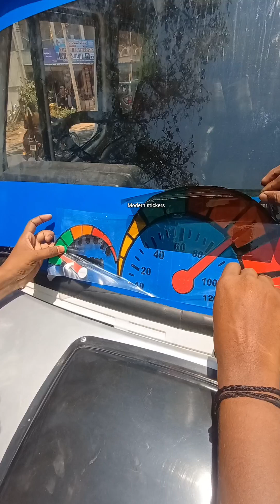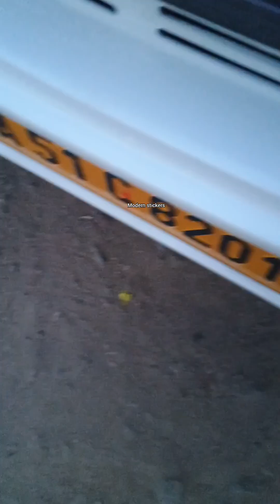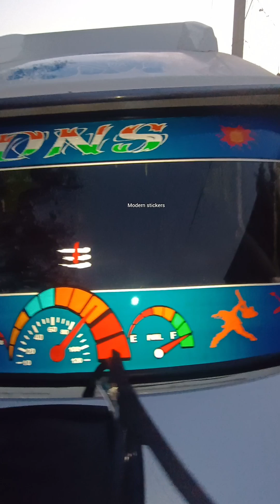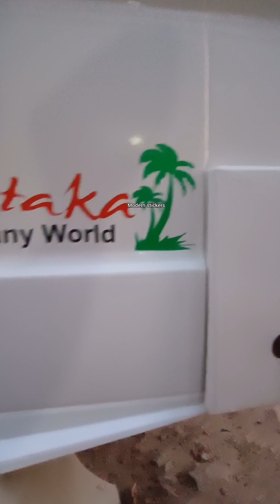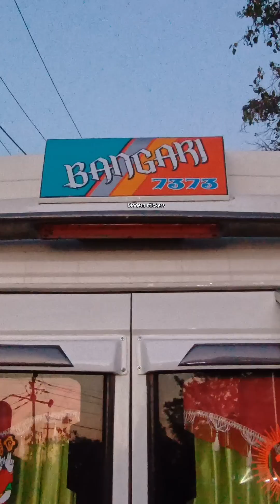tempotraveler stickeringworks modernstickers ttstickercuttingworks trendingreels wraping wrap